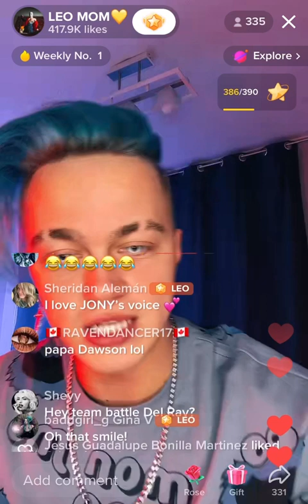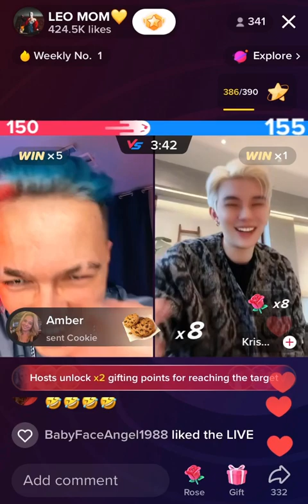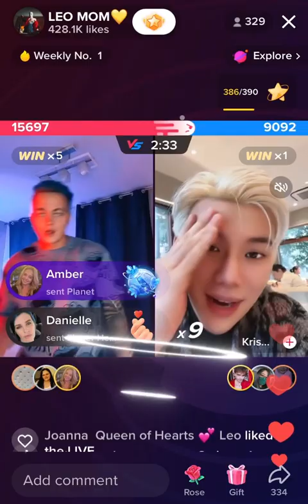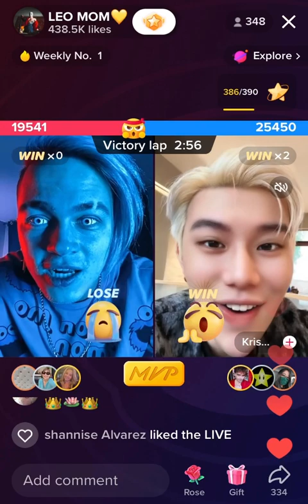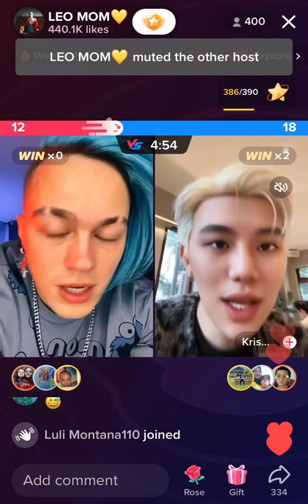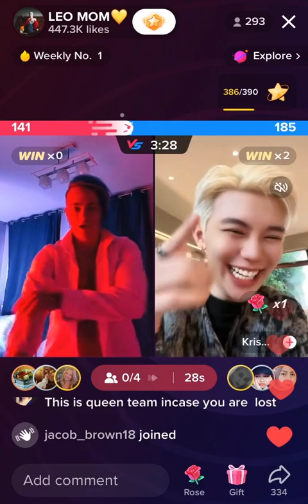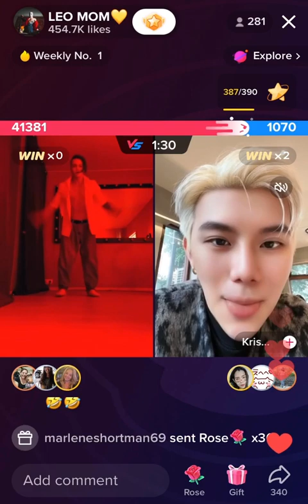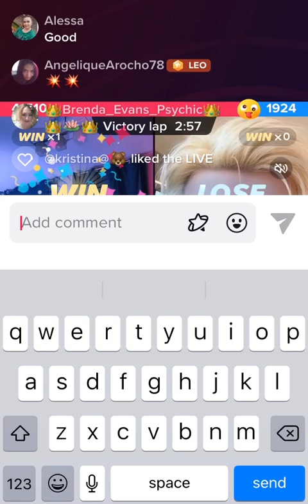Pt.1. 🙂 Leo Vs Kris 8th NOV 2022 😀